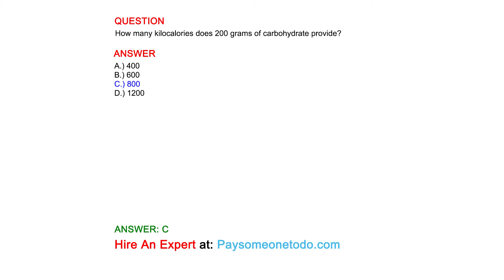How many kilocalories does 200 grams of carbohydrate provide?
QUESTION

ANSWER
A.) 400
B.) 600
C.) 800
D.) 1200